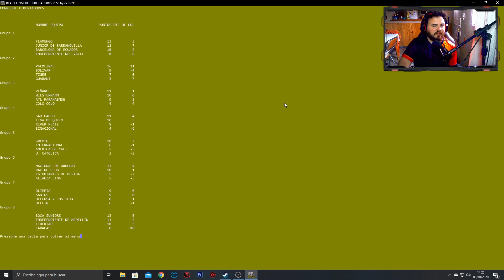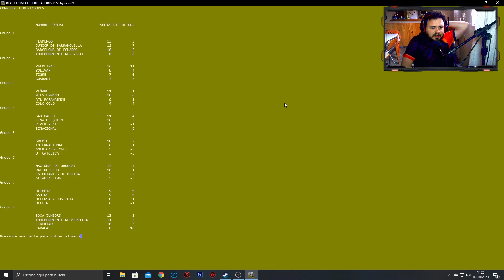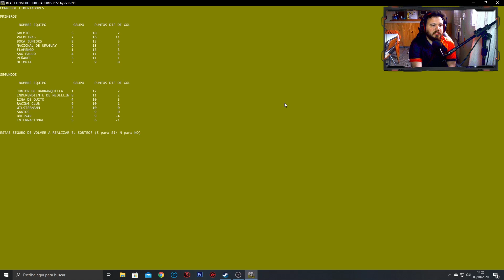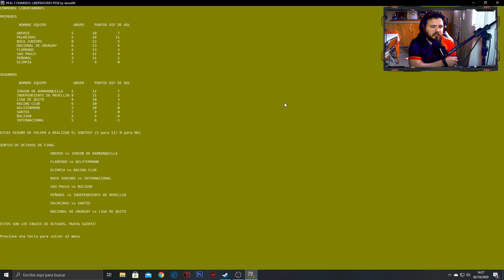CERRAMOS LA FASE DE GRUPOS ! ¿QUE RIVAL NOS TOCA EN OCTAVOS? | PES 6 "CONMEBOL LIBERTADORES" #3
Bienvenidos a un nuevo gameplay de PES 6 !

● ESPECIFICACIONES DE MI PS4: GONZA
Playstation  4 Slim
1 TB de memoria interna

PC GAMER:
CPU: Ryzen 5 2400G
Gabinete: Noga Stormer 8609
RAM: 16GB DDR4 2666 mhz
TARJETA GRÁFICA GTX 1050 TI 4 GB